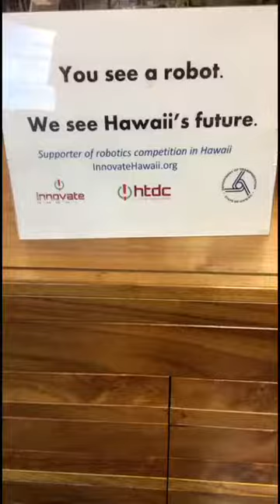Kauai trip, Hawaiian Airlines' weird safety video, (Day 5) - Hawaii Vacation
A Snapchat story - Travel to Kauai that on day one involved a journey to the east side of the island to the "wet" and "dry" caves and a few other highlights. Also, what's up with the crazy Hawaiian Airlines safety video?